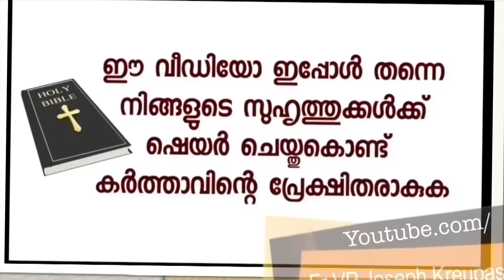എന്നോട് ആരോ മനസ്സിൽ പറയുന്നു ചോറ് കെട്ടൂ ചോറ് കെട്ടൂ എന്ന് അതുംകൊണ്ട് ഞാൻ ആശുപത്രിയിൽ ചെന്നപ്പോഴാണ്